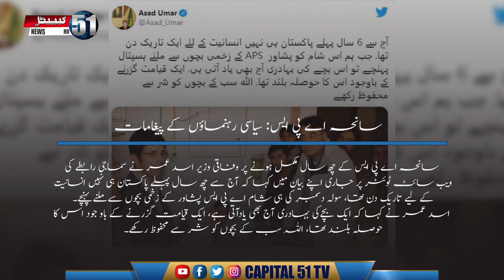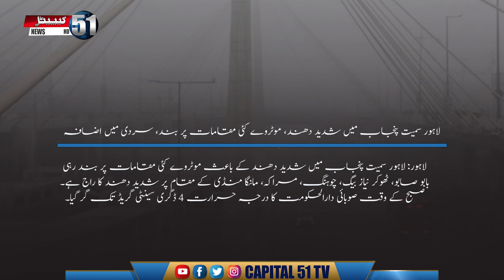News Roundup l 16-12-2020 l Capital 51 News